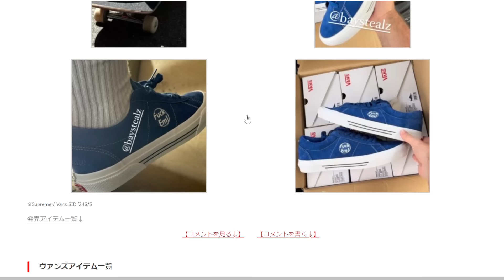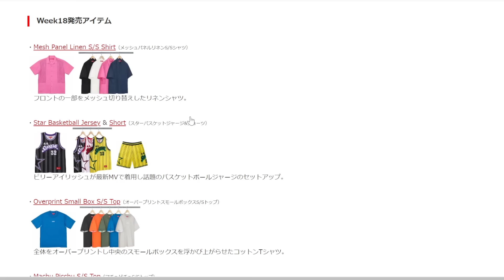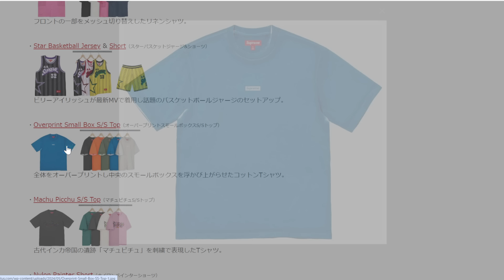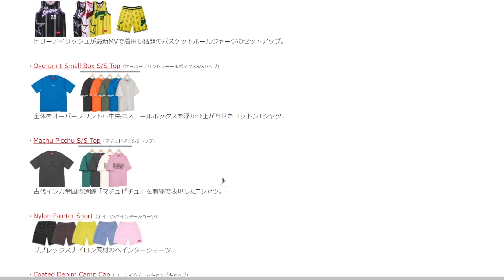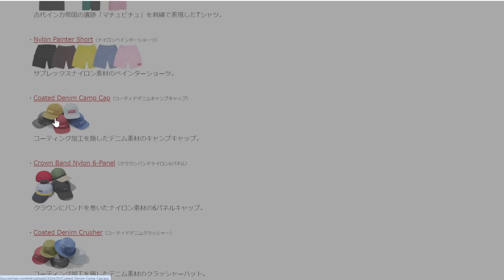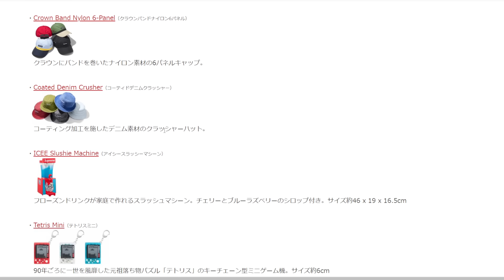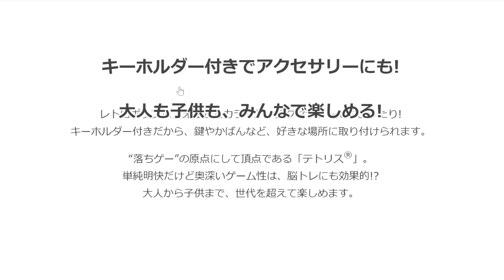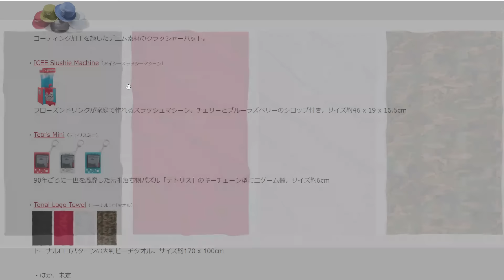【Supreme】ヴァンズシドやビリー着バスケジャージ登場！Week18 発売アイテム ’24S/S シュプリーム